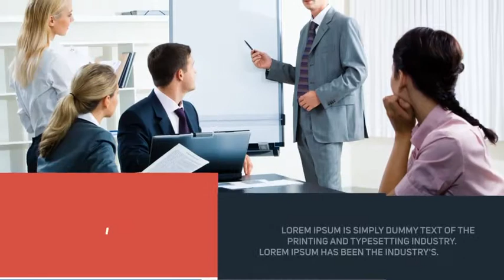Flat Business Promo - After Effects Template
FEATURES
9 unique slide
100% After Effects (Shape)
Tutorial Included!
Preview photos not included